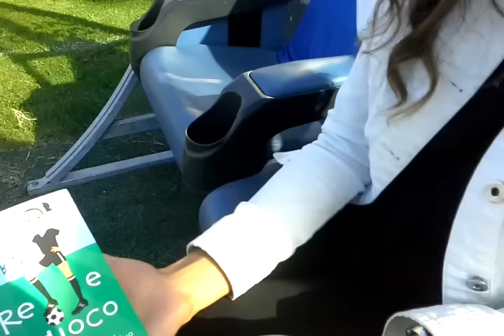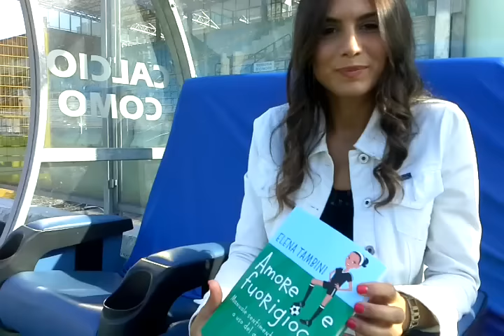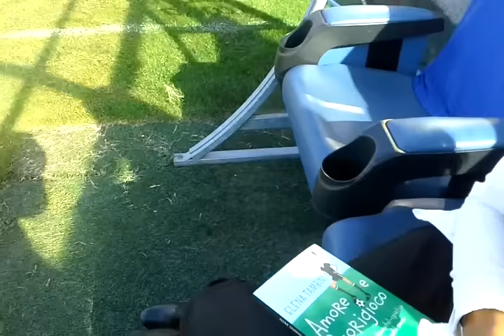SPORT MAGAZINE - ELENA TAMBINI TRA CAMPO E LIBRO: PRESENTAZIONE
Ex arbitro, oggi debutta con il libro di consigli sentimental-sportivi alle donne